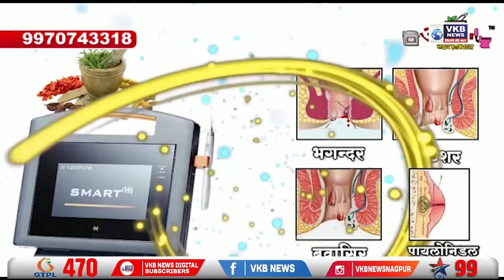भेसळ दुध विरोधात कामठी तालुका किसान दुध संघाने पुकारला एलगार